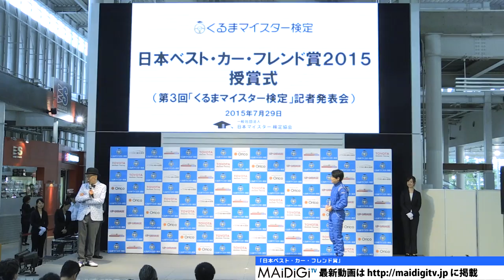ノブコブ・吉村崇、はるな愛らが「日本ベスト・カー・フレンド賞」に！授賞式1 Takashi Yoshimura Japan Best Car Friend Award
お笑いコンビ「平成ノブシコブシ」の吉村崇さんが7月29日、今年新設された「日本ベスト・カー・フレンド賞」に選ばれ、東京都内で行われた授賞式に出席。

　同賞は「くるま」のある生活を楽しみ、「くるま産業」の発展、「くるま」文化の醸成に貢献していると思われる人物を表彰するもので、日本唯一の総合自動車知識検定「くるまマイスター検定」を主催する日本マイスター検定協会が創設。同賞の応援団長を務める演出家でタレントのテリー伊藤さんと同協会が選考し、吉村さん、女優の黒柳徹子さん、自民党の三原じゅん子・参議院議員、タレントのはるな愛さんが受賞した。

　なお、三原さんは「参院本会議出席のため」、黒柳さんは急きょ体調不良のため授賞式を欠席した。

Takashi Yoshimura of Nobushi Kobushi, Ai Haruna and others voted for “Japan Best Car Friend Award” ! Award presentation ceremony 1.

Takashi Yoshimura of the comedy duo “Heisei Nobushi Kobushi” has been chosen for the “Japan Best Car Friend Award”, which was newly established this year. He attended the award presentation ceremony in Tokyo on July 29th.

The award honors characters/people who enjoy their life with "a car" and are considered contributive to the development of the automobile industry and the creation of the "car" culture. The award was founded by the Japan Meister Kentei Association – an association that presides over the car knowledge test “Car Meister Kentei”